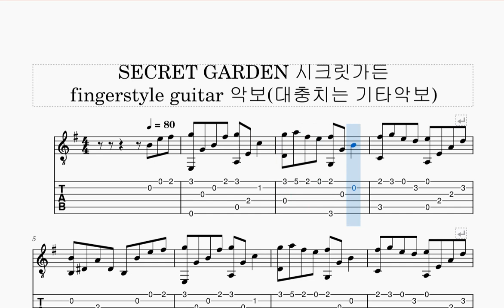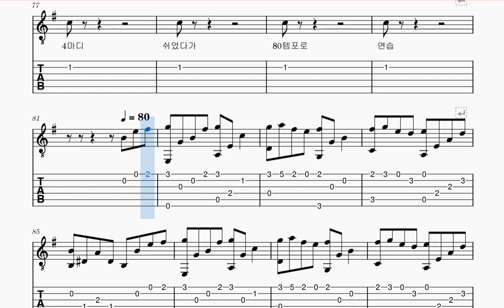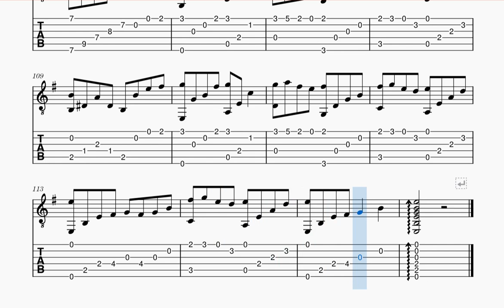(대충치는 기타악보)secret garden_fingerstyle guitar 악보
반복연습하면 친다